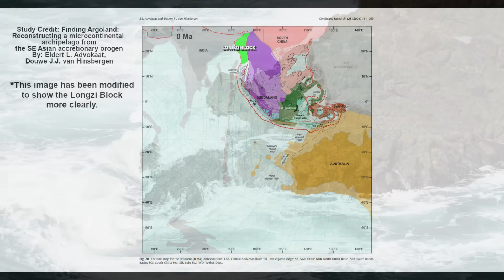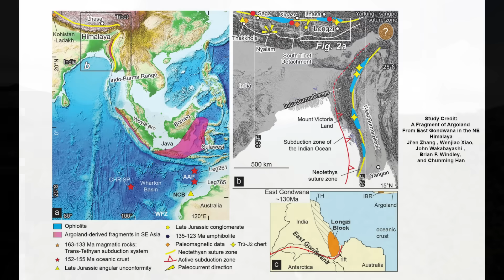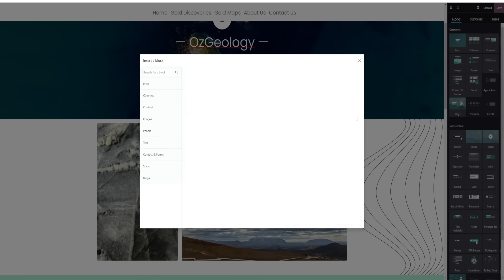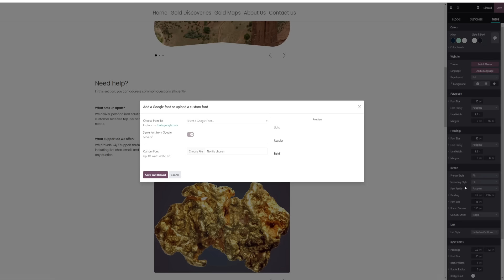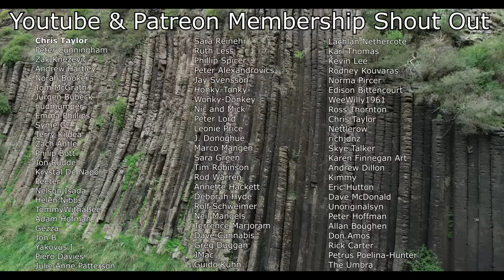This Lost Micro-Continent Has Finally Been Discovered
Discover a lost microcontinent that broke away from the vast supercontinent of Gondwana approximately 155 million years ago. This ancient landmass, known as Argoland, once lay off the northwest coast of Australia, a region rich in minerals, ancient rock formations and tectonic activity, before rifting away and beginning its epic northward journey. In this video, we uncover the geological clues that allowed scientists to reconstruct Argoland’s path across prehistoric oceans—from the unique detrital zircons that trace its origins to the magnetic anomalies recorded on the Argo Abyssal Plain, which served as a cradle for new oceanic crust formed as Argoland drifted from Gondwana.

Delving into Argoland’s journey, we explore how this fragmented landmass was reshaped by tectonic forces over tens of millions of years, eventually colliding with the Sunda and Indian Plates. Learn how Argoland’s fragments scattered across regions now known as Sumatra, Borneo, Sulawesi, and the Longzi Block in the Himalayas, where they became woven into Southeast Asia’s complex tectonic fabric. These continental fragments did not subduct like denser oceanic plates but accreted onto Southeast Asia.

Studies Used To Construct This Video:
A Fragment of Argoland From East Gondwana in the NE
Himalaya:

Finding Argoland: Reconstructing a microcontinental archipelago from
the SE Asian accretionary orogen: